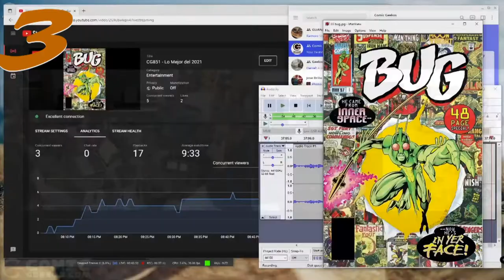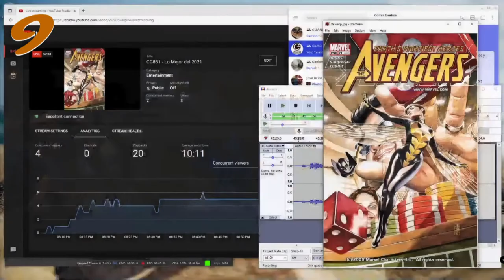10 en 10 851 heroes basados en insectos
En honor a Spiderman No way home, ya que no queremos dar spoilers, hablamos de otros 10 super heroes basados en insectos